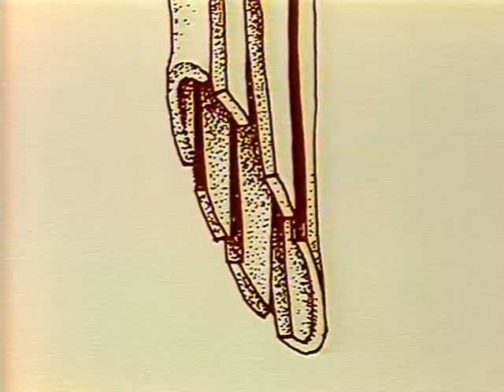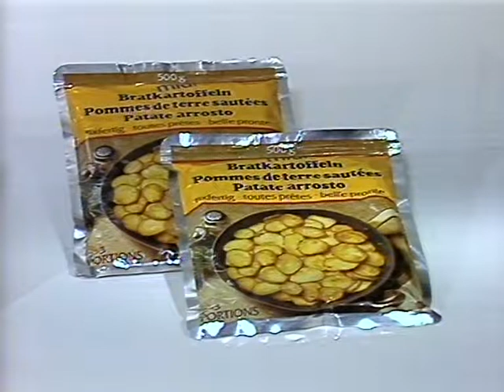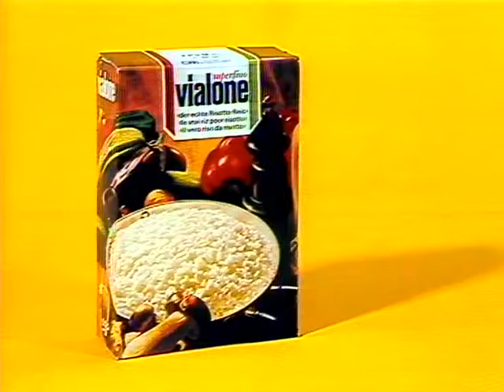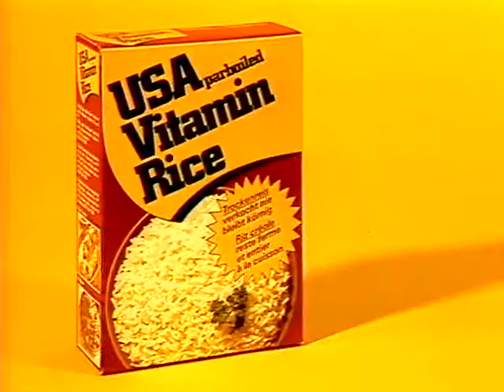Coop Mittwochstudio, Folge 389 vom 13. Februar 1985